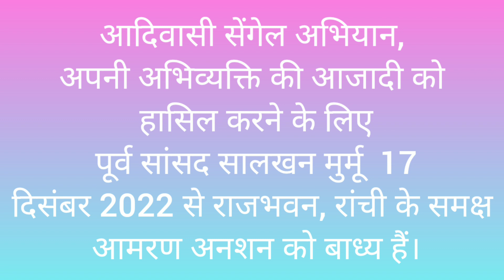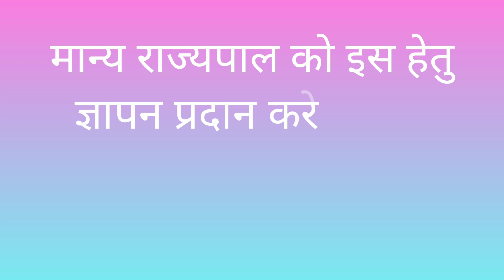सेंगेल सालखन मुर्मू का 17.12.22 से राजभवन के समक्ष आमरण अनशन,रांची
*If someone comes forward to move the society forward,it is absolutely necessary to agree with him and move towards him,then the society will move forward*

Welcome to our World Focush YouTube channel.You will find different videos from around the world on our YouTube channel.For example,you will find different places in the world,rich and poor people,successful people,animals, entertainment,viral videos, sociology,economics,politics and news videos.So my request to everyone is to subscribe to my World Focush YouTube channel and press the bell icon,so that it reaches you as soon as I leave the video.On this channel you will find videos in three languages ​​namely Hindi, Bengali and Santali.I sincerely wish your cooperation. At the end, sincere love and greetings to all.
 Videos and photos of my channel have been taken from various social media and social platforms.So I apologize for that.Joy Bhim-Joy Bharat-Johar
Anithing ask and contact please gmail me.
PLEASE SUPORTS
Please follow me Instagram -
Yours Quaries:-
 jharkhand news
jharkhand samachar
jharkhand aaj ka taja khabar
aaj ka jharkhand news
ranchi news
ramgarh news
hazaribagh news
jamsedpur news
bokaro news
dhanbad news
jharkhand today news
news jharkhand
Today jharkhand weather
हेमंत सोरेन
आईएस पूजा सिंघल
महंगाई के खिलाफ कांग्रेस का प्रदर्शन
आईएस पूजा सिंघल न्यूज़
Ashok Tudu new video
Ashok Tudu ka
santhali video
Suruj muni santali video
Eliyas mandi new video
stephan tudu new video song
Eliyas and Tina
dumka song
guhum dipil dipil te
trending song
trending video song
laila muni santali video
Santali new song 2022
santali video
Sido Kanhu Hul Johar
New Santali video 2022
new Santali sido Kanhu Hul Johar
Stephan Tudu
Eliyas Mandi
Rakesh Hansda
Sefali Hembram
Sido Kanhu Hul Johar 2022
Nayan Marndi
Sido Kanhu Hul Johar Stephan Tudu
Mariam hembram
Benjamin tudu
Simon murmu
Jayanta Murmu
Dhani Mardi
Aj hip hop lover
Prerna prabha santali video
Okoye dularinj Full video
santali tranding video
Joni hembram and Prerna prabha
santali gana
bajaj pulsar
okoye dularinj santali video
Tuduz creation
Aj Puja Punam Prerna prabha
santali video 2022
chotu lohar entertainment
Stephan tudu
santalinews
santhalinews
santarinews
santalinewstoday
santhalinewstoday
santarinewstoday
santalinews2022
santhalinews2022
santarinews2022
santali news
santhali news
santari news
gyanvapi survey report
gyanvapi survey live updates
gyanvapi survey news
gyanvapi survey update
aaj tak
latest news
hindi news
news video
aajtak
aajtak news
live news in hindi
pm modi
pm modi quad summit
quad summit live
biden
biden modi meeting
gyanvapi videography
gyanvapi hearing
Bangla News LIVE
BJP News
TMC News
Suvendu Adhikari
Sukanta Majumdar
J P Nadda
weather news
weather updates
alipore weather office
kolkta weather
mamata banerjee
news18 bangla
news18 bangla live
bangla news
ajker khobor
Bidisha Dey Majumder
actress bidisha dey majumder
bidisha dey majumder death
jagdeep dhankhar
Chancellor of the University
bjp news
tmc news
cbi
mamata banerjee news
manjusha neogi
manjusha neoigi death
sealdah metro
assam flood
flood in assam
assam flood news
assam floods
assam flood situation
floods in assam
assam floods update
assam flood 2022
assam
assam floods news
assam flood news today
assam news
flood assam
why assam floods
assam flash floods
flood in assam news
flood
khan sir
khan gs
Huldiwas
30june
Bhognadih
Rajusoren
reaction video of khan sir
assam flooded
assam floods videos
assam floods latest news updates
assam flood viral
assam flood video
assam flood latest
assam flood damage
assam flood viral video
draupadi murmu
draupadi murmu president
draupadi murmu news
who is draupadi murmu
draupadi murmu biography
jharkhand governor draupadi murmu
india new president draupadi murmu
governor draupadi murmu
nda president candidate draupadi murmu
draupadi murmu hindi
odisha draupadi murmu
president draupadi murmu
draupadi murmu latest news
draupadi murmu rashtrapati
pm modi
amit shah
assam focus
santali news
Santali news today
santali news
santali news today
santali video news
new santali news
today santali news
santali gandhi
santali news live
adivasi santali news
santali news 2020
.JOHER.